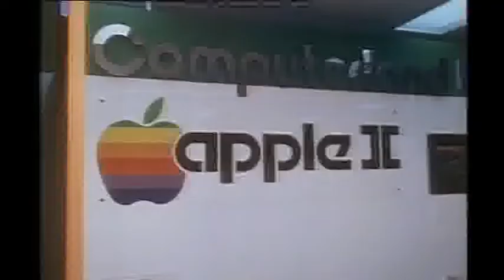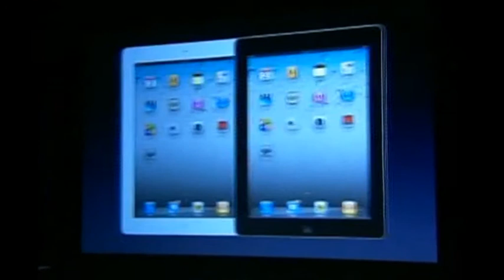Flashback: What was your first computer?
Rype CEO Chris Chadwick makes an appearance in a recent Channel 7 Flashback.